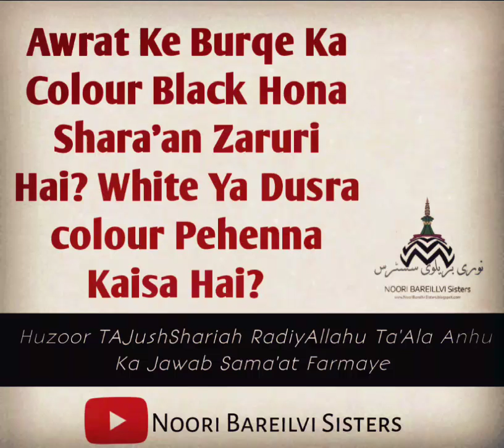Awrat Ke Burqe Ka Colour Kya Hona Chahiye?